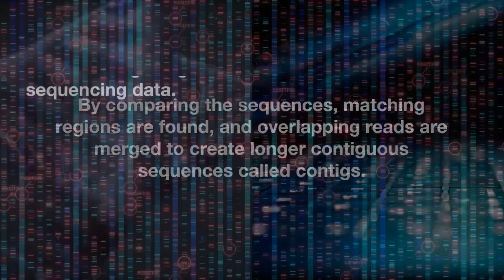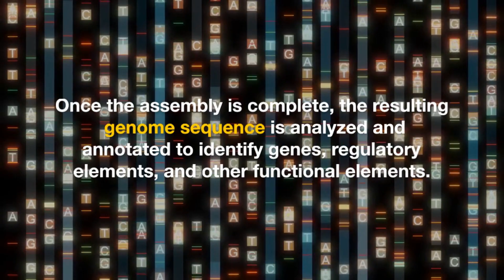What is Genome Assembly?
Also, search
Understanding Genome Sequencing Data Assembly
genome assembly

Genome sequencing data assembly entails the task of assembling short DNA sequences acquired from sequencing machines to reconstruct the entire genome sequence of an organism. This process is of utmost importance in comprehending the genetic composition and functionality of the organism.